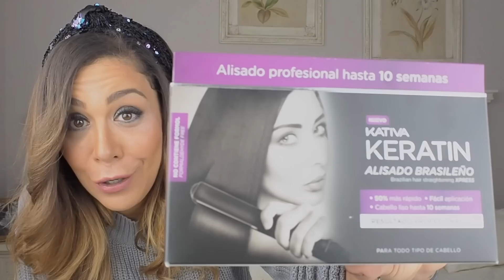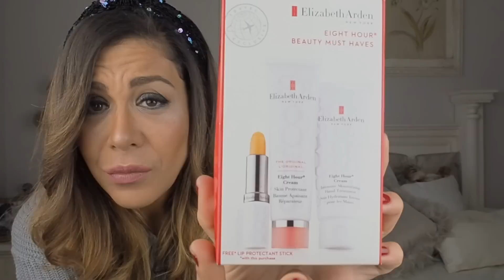BEAUTY HAUL: Ideas para regalar estas Navidades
Buenos días,

Hoy os traigo mis últimas compritas de belleza: Beauty Haul que espero que os sirvan como ideas de regalos para estas fechas.
Deseo que os guste y espero vuestros comentarios.
Aquí os dejo los links:

QUE LLEVO YO:
-Diadema: Sfera
-Jersey: Zaful
-Uñas: Forever Yummy de Essie
-Labios: Clinique Powpop

-Serum HYDRATOUCH
-Brown Pencil
-Set Glitter 2
-Paleta Ultimate Smoke Screen

-SKIN PERFECTING 2% BHA LIQUID

-MAYBELLINE MATTE INK SUPER STAY
-KATIVA KERATINA
-CORRECTOR LA GIRL

SET DE VIAJE

-Primmer Becca Backlight
-Iluminador Becca Opal
-Brocha kat von D corrector
-Paleta too Faced Glitter